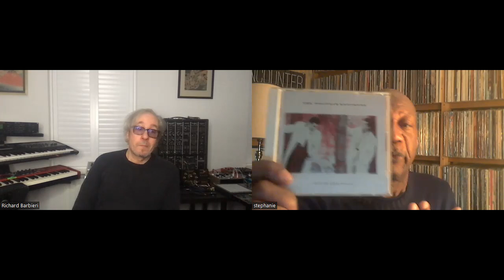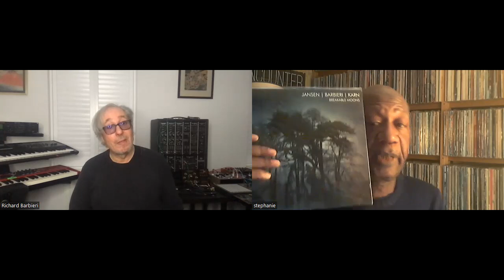Richard Barbieri (Porcupine Tree, Japan) visit. December 6, 2022